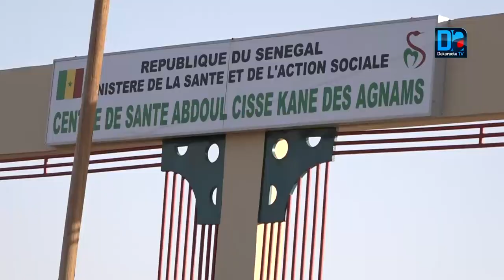Visite de Farba Ngom à l'hôpital Abdou Cissé Kane